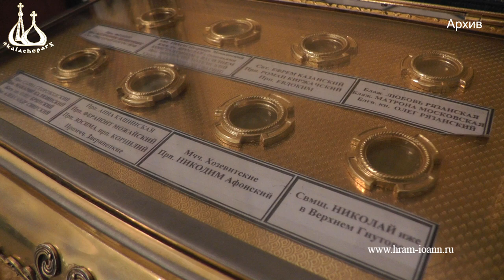Соборный храм апостола и евангелиста Иоанна Богослова.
Соборный храм апостола и евангелиста Иоанна Богослова - один из старейших храмов Волжского. Он располагается в центральной части города на улице Набережной. Иоанно-Богословский приход – самый большой как в Волжском, так и во всей Калачёвской епархии. Высота здания храма достигает 45-и метров. Венчает его огромный купол диаметром 12 метров и весом 5 тонн.